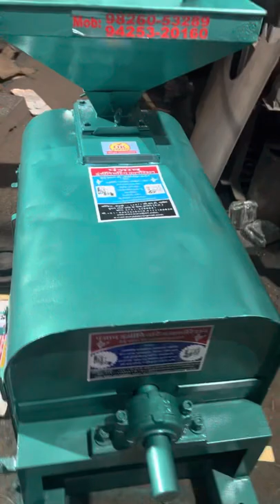12.5H.P Wheat Rula machine, Wheat cleaning machine 📞☎️📲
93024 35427 ,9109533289 ,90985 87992 ,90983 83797 ,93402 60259 ,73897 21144 ,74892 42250